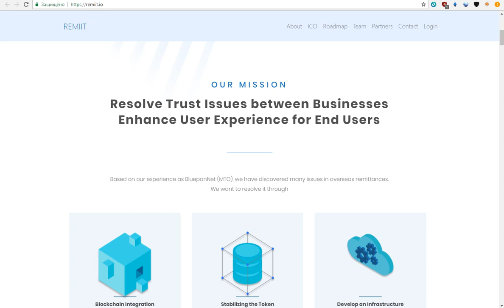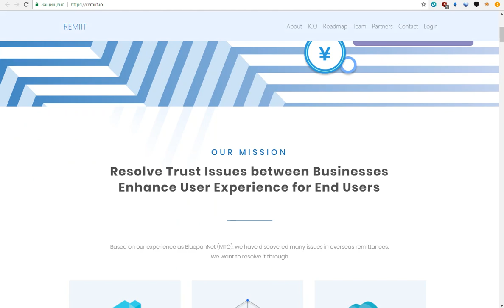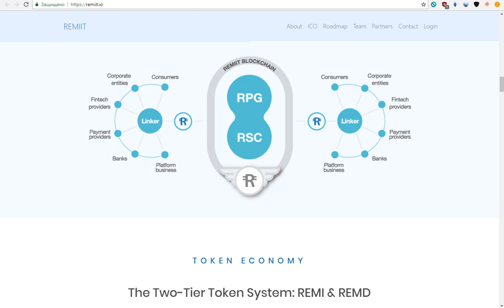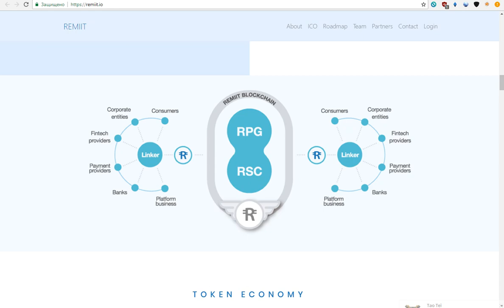ICO REMIIT - децентрализированные денежные переводы без ограничений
Мой кошелек ЕТН: 0x089Ef777cF31B1cBa2f59222858a5C9Bbf5Fec3D

Обзор данного проекта, носит исключительно ознакомительный характер. Я ни в коем случае не призываю инвестировать в проект, лишь только ознакомится, так как считаю его интересным. Инвестируя в любой из проектов необходимо учитывать все риски. Я не являюсь экспертом в области Blockchain технологий и инвестиций.